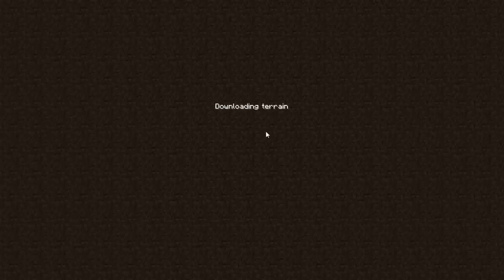BetaCraft - Bölüm 5: Nükleere İlk Adım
BetaCraft şu an geliştirmekte olduğumuz bir mod paketidir. Burası paketin test server'ı olup herkese açık hale getirilmeden önce test edildiği yerdir.